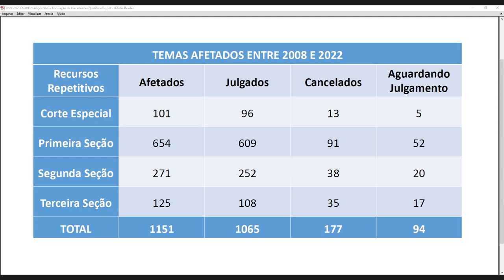Diálogos sobre Formação de Precedentes Qualificados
Capacitar o servidor do Superior Tribunal de Justiça (STJ) a otimizar rotinas e racionalizar recursos com base nos entendimentos jurídicos firmados pela Corte. Esse foi o objetivo da segunda edição do evento Diálogos sobre Formação de Precedentes Qualificados, realizada na última quinta (19), com participação de ministros e de autoridades do Tribunal. Durante o encontro, os participantes expuseram casos, instrumentos e normativos voltados à gestão e formação dos precedentes, sob uma perspectiva processual prática.